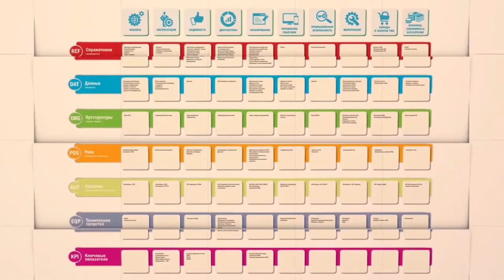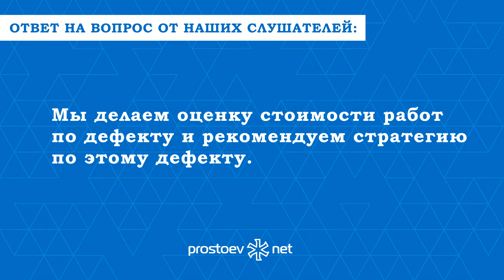вопрос_ответ_обучение_тоир. Вы разрабатываете библиотеки надежности и реестры рисков? ТОиР. RCM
Спрашивает Светлана.: «Вы разрабатываете библиотеки надежности компонентов и реестры рисков для компаний?».

Отвечает Дмитрий Скворцов, директор по развитию ООО «Простоев.НЕТ»:

0:00 prostoev.net
0:29 Вы разрабатываете библиотеки надежности компонентов?
0:31 Если кратко, то да.
0:36 Шире отвечу на ваш вопрос, то есть мы делаем библиотеку надежности в привязке к тому оборудованию, которое у нас работает.
0:43 То есть мы берем технологическую систему конкретную, оборудование связано между собой потоками продукта, либо там потоки энергии, и по ним считается карта рисков.
0:55 Мы научились считать риск отказа на определенную дату для какой-то технологической системы в составе цеха, участка или установки.
1:05 Мы научились делать оценку стоимости работ по дефекту, то есть сколько стоит работа по этому дефекту этого узла в составе оборудования.
1:10 И мы научились  рекомендовать стратегию по этому дефекту. Это на текущий момент наш статус методологический.